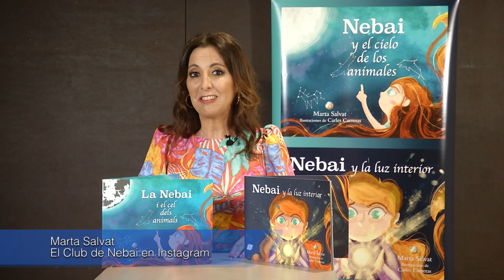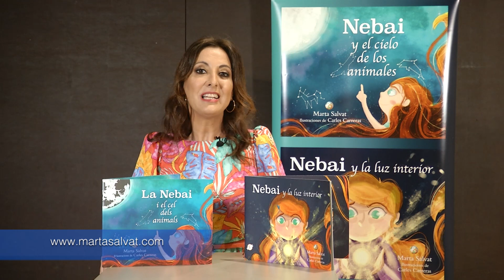El Club de Nebai (Instagram Oficial) - Marta Salvat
¡¡¡¡ N O T I C I Ó N !

Presentamos una nueva aventura: EL CLUB DE NEBAI. Este nuevo espacio interactivo está destinado a niños y niñas de hasta 14 años donde podrán tener un contacto especial con la protagonista de los cuentos infantiles de Marta Salvat.

Este espacio, disponible a través del Instagram Oficial @elclubdenebai pretende acercar y naturalizar la espiritualidad de una manera divertida, lúdica y sobre todo fácil. En este nuevo espacio virtual, podréis mandar vuestras dudas, o contarnos vuestros testimonios…compartir con el club todo lo que te parezca interesante…incluso puedes mandarnos tus dibujos y será la propia Nebai quien os conteste.

Además, os informamos de que debéis prestar mucha atención a este perfil de Instagram porque realizaremos juegos, sorteos y concursos con los que esperamos poder crear una comunidad de personas jóvenes con otro nivel de conciencia.

De momento te invitamos a seguir el Instagram Oficial de @elclubdenebai para poder ir enterándote de todas las novedades que están por llegar.
Esto no ha hecho más que comenzar!

Revisa las fechas de los próximos talleres y seminarios de psicoterapia de UCDM

EL CLUB DE NEBAI (Instagram Oficial): @elclubdenebai

Gracias!